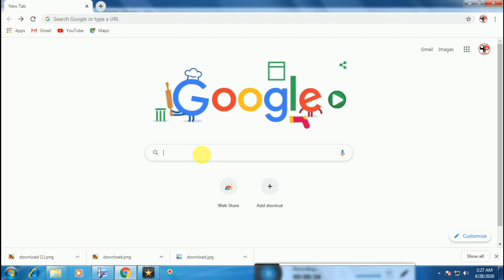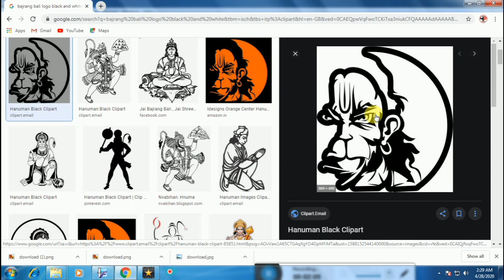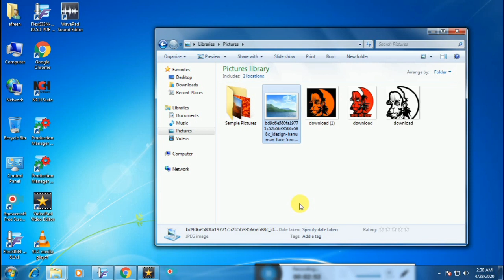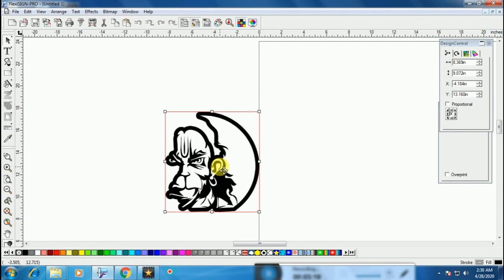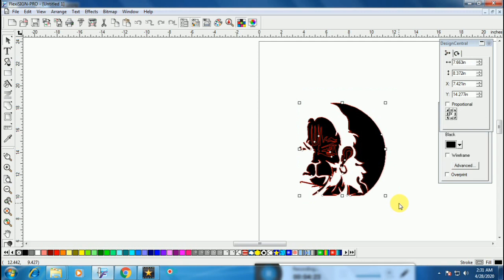logo downdload kaise kre flexi ke liye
technical video for flexi 8.1